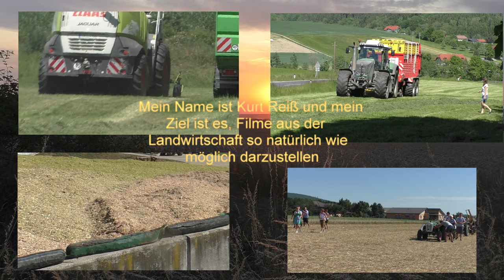Mais Ernte 2022 Dreschen von Körnermais mit Claas Lexion 560 7 Reihigen Geringhoff Maispflücker Mai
Ein Acker ist fertig Gedroschen und beim Nächsten Geht’s Weiter Dreschen von Körnermais mit Claas Lexion 560 7.Reihigen Geringhoff Maispflücker Mais Star in Fürstenfeld mit Lohnunternehmer Hannes Hauptmann